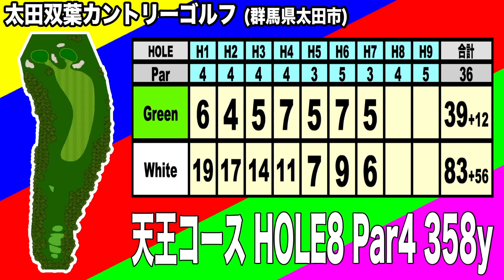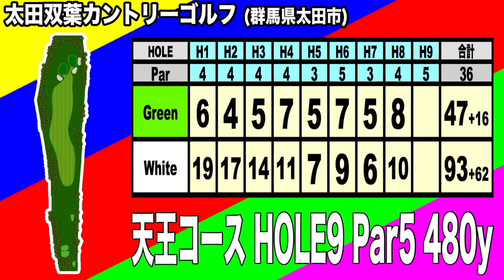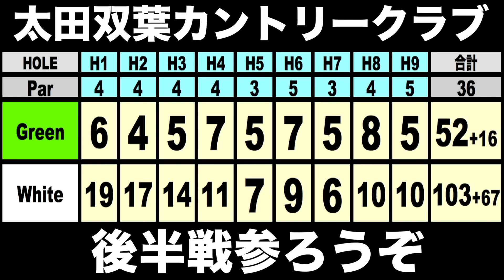女子プロのラウンドレッスン！あなたの今の実力は？１００切り&８５切り企画⑤【恵比寿ゴルフレンジャー】